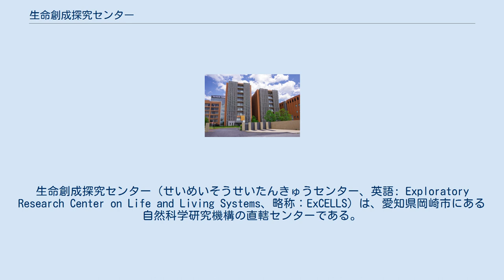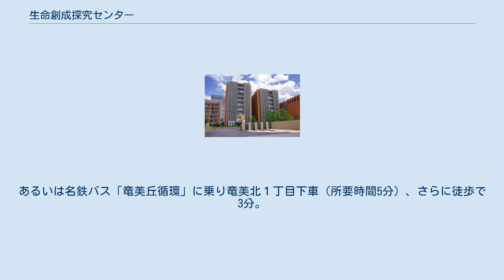生命創成探究センター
生命創成探究センター（せいめいそうせいたんきゅうセンター、英語: Exploratory Research Center on Life and Living Systems、略称：ExCELLS）は、愛知県岡崎市にある自然科学研究機構の直轄センターである。
略称はExCELLS(エクセルズ)。
 岡崎統合バイオサイエンスセンターを中核とし，新分野創成センターのブレインサイエンス研究分野とイメージングサイエンス研究分野を統合して2018年4月に設置された。
「生きているとは何か？」という人類の根源的な問いの解明に向けて，生命の仕組みを観察する新たな技術を開発するとともに，蓄積されていく多様な情報の中に隠されている意味を読み解き，さらに合成・構成的アプローチを通じて生命の基本情報の重要性を検証する活動を行っている。
 2020年6月現在、創成研究領域と極限環境生命探査室から構成されている。
 また、基礎生物学研究所、生理学研究所、分子科学研究所とも連携している。
 経理など管理業務は岡崎統合事務センターで行われている。
 名古屋鉄道本線東岡崎駅が最寄り駅。
東海道新幹線豊橋駅、名古屋駅（あるいは金山駅までJR東海道線か中央線で行っても良い）にて名鉄本線へ乗り換えで、30分程度。
中部国際空港からは東岡崎駅へは名鉄が利用できる他、直行バス（令和元年8月5日以降空港直行バス運休中）もある。
いずれも1時間程度。
駅から南口を出て徒歩20分程度。
あるいは名鉄バス「竜美丘循環」に乗り竜美北１丁目下車（所要時間5分）、さらに徒歩で3分。